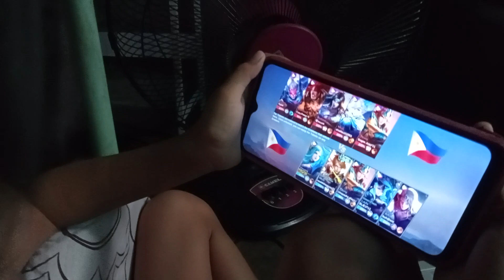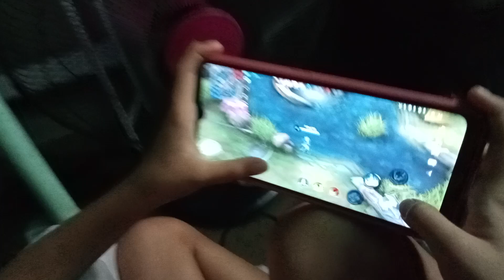8 years old palang anak ko marunong ng mag ML mapapasana all nalang Ako anak